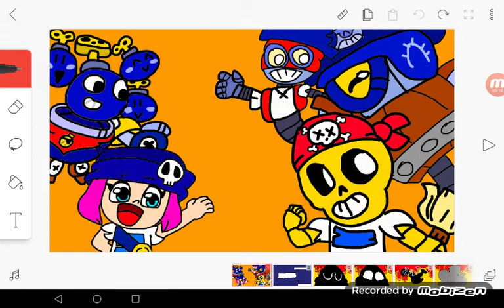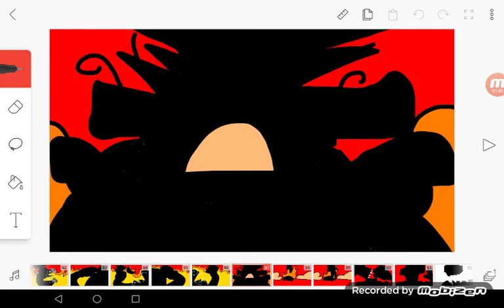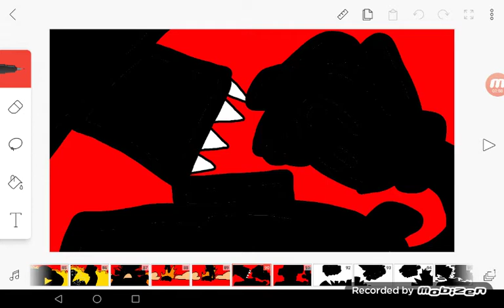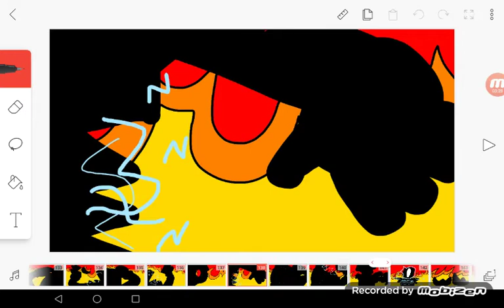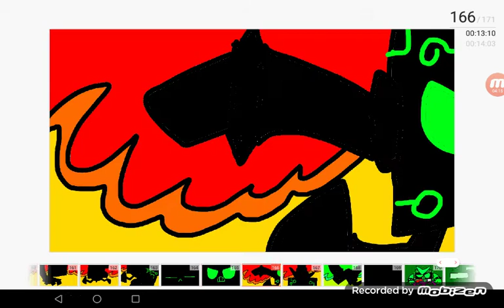I can't fix you brawl stars version Animation |Renato Pictures (audio remasterizado)